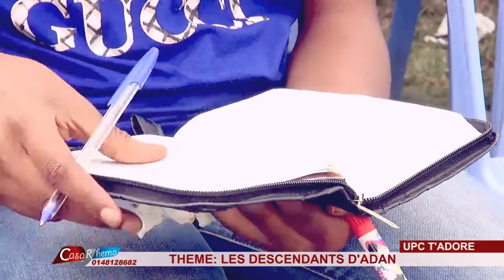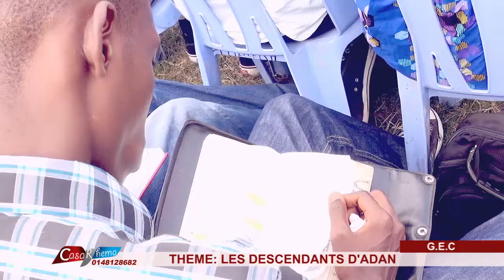LES DESCENDANTS D'ADAM AVEC AGEC DE L'UPC